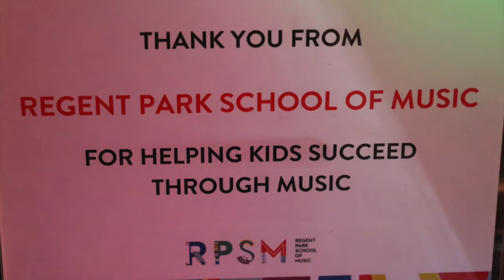Mike Murphy Memorial Jam -- "That's Alright"(10-01-2017)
"That's Alright"